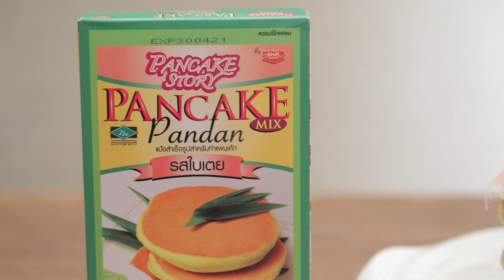แพนเค้กนูเทลล่าป๊อปคอร์น สูตรเด็ด ทำง่าย สไตล์ "อ.ยิ่งศักดิ์"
▲Line @yingsakfood